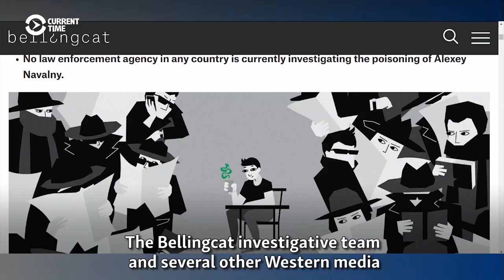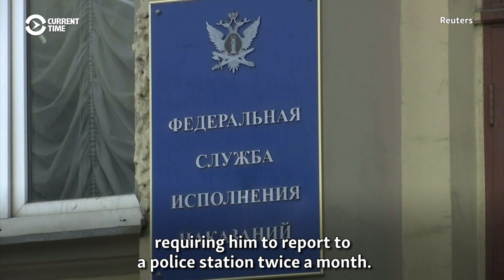Navalny Arrested On Arrival At Moscow Airport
Russian opposition leader Aleksei Navalny was arrested at the passport control desk on arrival at Moscow's Sheremetyevo airport on January 17. He had returned after six months in Germany being treated for a near-fatal poisoning.